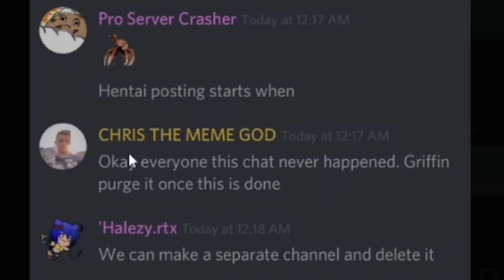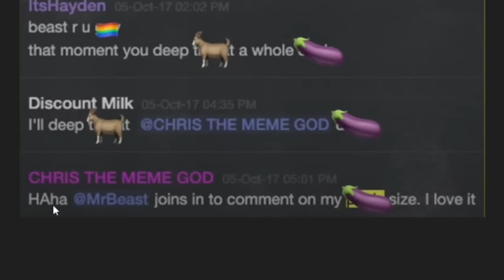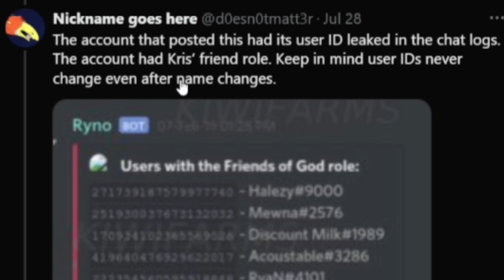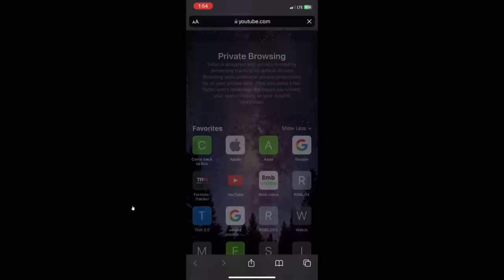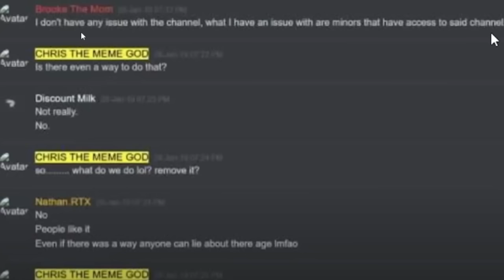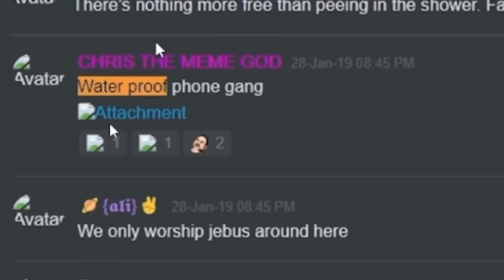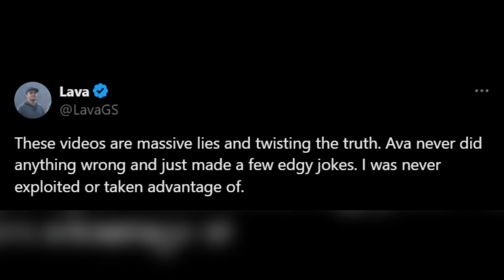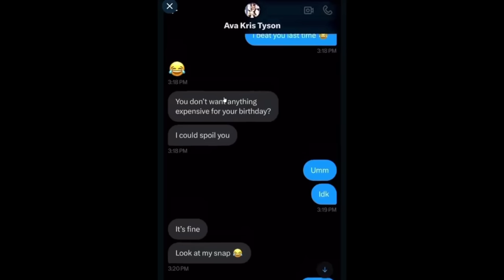Mr Jimmy’s Situation Just Got Way Worse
New evidence proves mrbeast knew everything. sad.